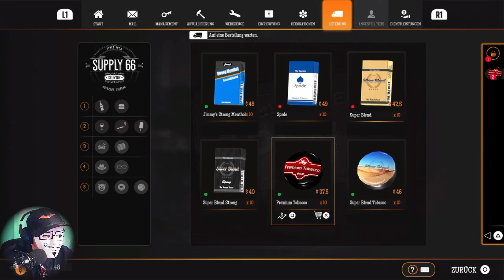Kundenbindung ist so wichtig gasstationsimulator | Letsplay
Ein Onkel, eine Tankstelle und Du also Uwe Mitarbeiter des Monats oder naja jedenfalls will er es werden keine Ahnung wir kaufen eine verlassene Tankstelle und bringen Sie wieder auf Vordermann auf das der Rubel zum rollen kommt

Dieses Letsplay wird Live im Stream aufgenommen

Veröffentlicht: 15. Sep. 2021
Entwickler: DRAGO Entertainment
Publisher: DRAGO Entertainment, Movie Games S.A., HeartBeat Games